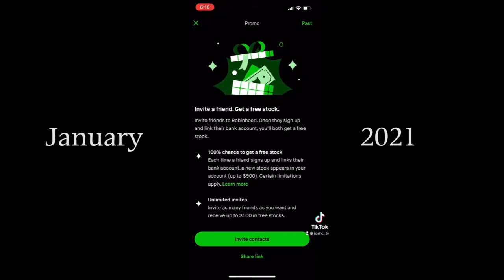Robinhood Free Stock Referral Code & Google Adwords - Does it work?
Who doesn't like free money?

I used my Robinhood referral link and a smart AdWords campaign to earn as much free stock in 30 days - LETS GO!

00:00 - Intro

00:59 - Inspiration for this test

01:34 - Why I picked Robinhood

02:35 - Why a smart campaign and setup

03:43 - What happened after I started

05:22 - The final results

06:26 - The Cost with and without a credit

07:08 - Summary on costs and profit

07:20 - Whats next?

If you want to listen to this one check it out on Anchor

Get your copy of my book "What This Means To You"

*None of this is meant to be construed as investment advice. I am not a financial advisor. These are my opinions and what I'm doing for my investing portfolio. The video is accurate as of the posting date but may not be accurate in the future.

robinhood freestock freetime *As an Amazon Associate I earn from qualifying purchases*